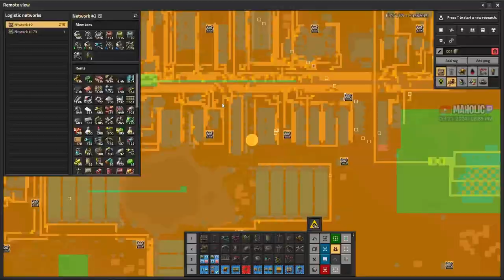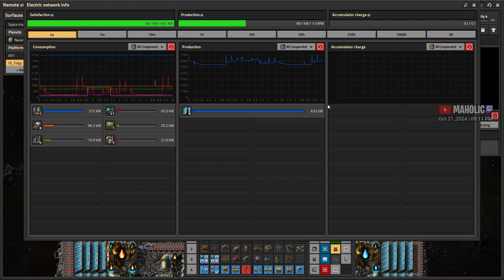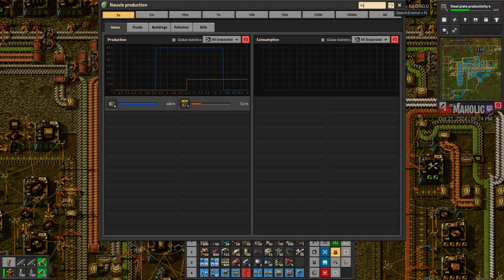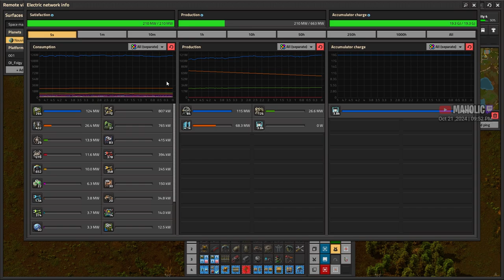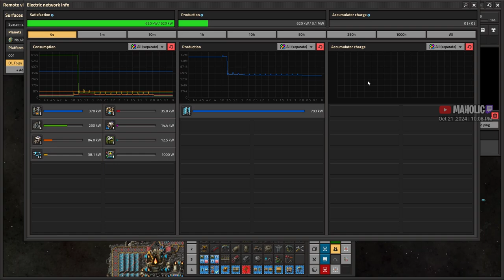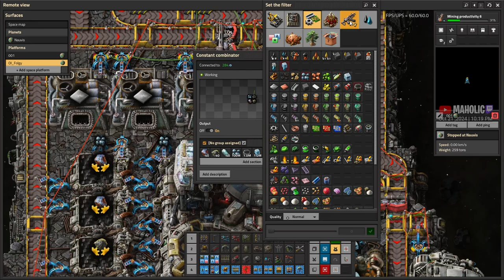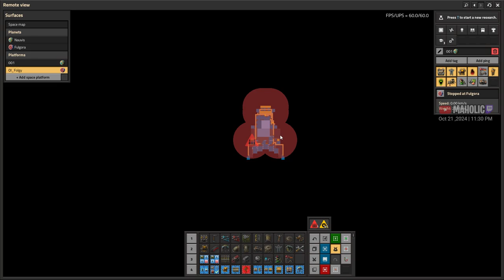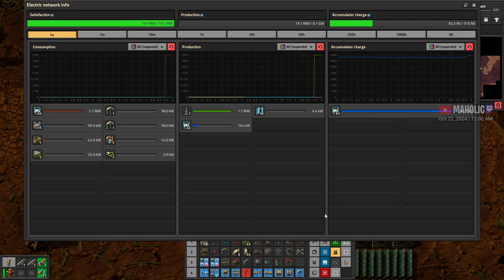Fulgora Spaceship➡️Fulgora ✅ Factorio DLC⚙️Space Age 🏭⚙️| Gameplay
The much Anticipated DLC for Factorio - Disappear Time Moar Faster

🔵 Mods 🔵
NONE

🔵 Chapters 🔵

00:00:00 Introduction
00:00:30 ➡️Factorio DLC Space Age⚙️✅
00:02:00 plastic expansion
00:10:00 kovarex setup
00:25:00 rocket silo for new spaceship goods
00:35:00 roboport grid expansion on nauvis
00:45:00 SS Squirrel coming along for trip to fulgora
00:55:00 Squirrel needs new asteroid logics
01:15:00 setting up water and engine fuel
01:30:00 building south end of spaceship
01:45:00 setting up spaceship ammo production
02:05:00 ss squirrel almost ready to travel to fulgora
02:25:00 grabby arm logics
02:45:00 turret priorities
03:05:00 working on payload to take to fulgora
03:25:00 fine tuning buffers on spaceship
03:45:00 maiden voyage from nauvis to fulgora
04:01:00 arrived at fulgora
04:25:00 starting gamba scrapper life on fulgora
04:45:00 built on the smallest island, if only i knew...

 🔵 Support Me  🔵

 🔵 Social Contact(s)  🔵